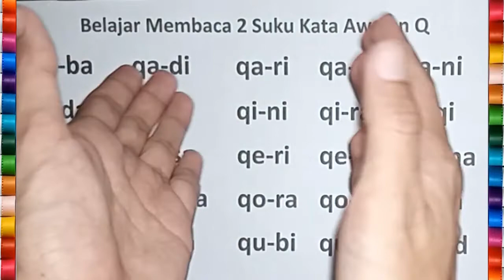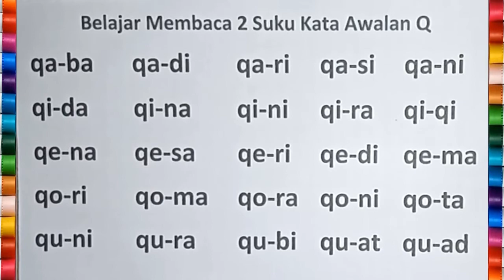Belajar Mengeja dan Membaca 2 Suku Kata Awalan Q untuk Anak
Video edukasi anak tentang belajar mengeja dan membaca 2 suku kata awalan huruf q untuk anak - anak. Membaca dan mengeja 2 suku kata untuk anak. Belajar membaca untuk anak. Belajar mengeja untuk anak. Belajar membaca dan mengeja untuk anak tk, paud dan sekolah dasar.